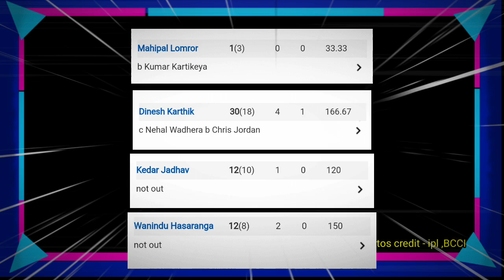Rcb Vs MI full highlights/ Rcb vs mi full match / Rcb vs Mi 2023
rcb vs mi status
rcb vs mi whatsapp status tamil
rcb vs mi live
rcb vs mi whatsapp status
rcb vs mi playing 11
rcb vs mi live match today
rcb vs mi pitch report
rcb vs mi full highlights
rcb vs mi full highlights 2023
rcb vs mi full highlights match 2023
rcb vs mi full highlights match
rcb vs mi extended highlights
rcb vs mi full match highlights 2022
rcb vs mi 2022 full highlights
rcb vs mi 2023 full highlights in hindi
ipl rcb vs mi full highlights 2023
rcb vs mi 2020 highlights full match